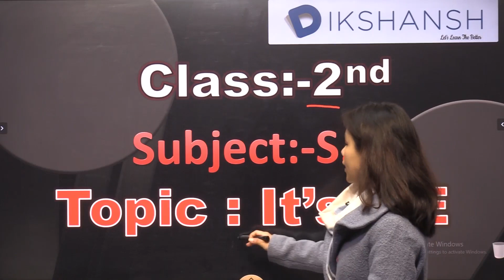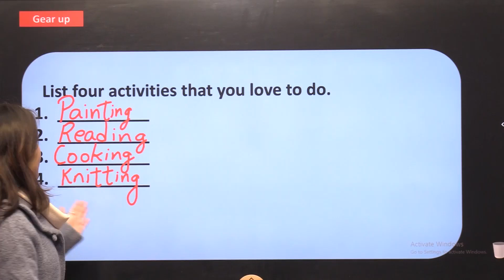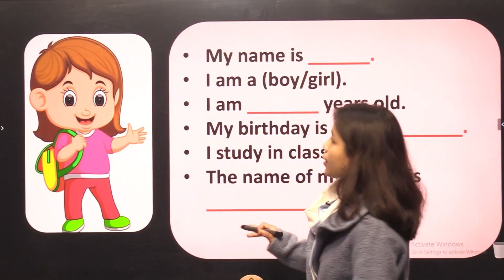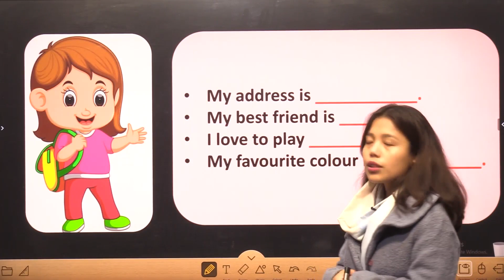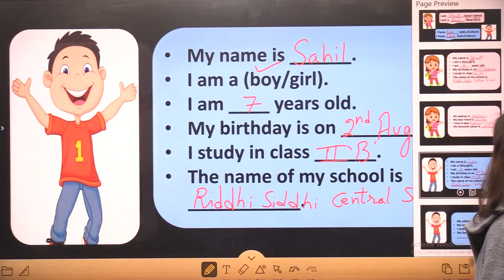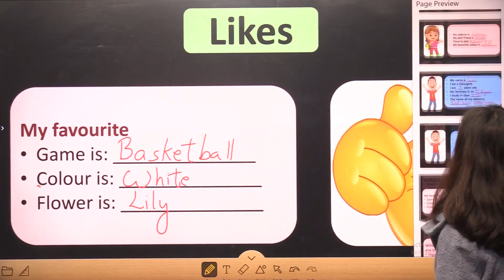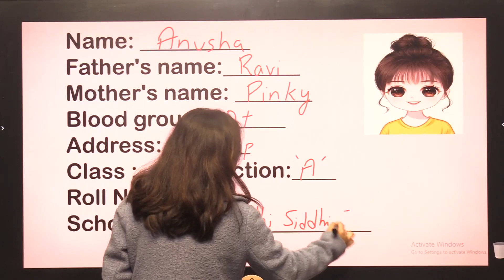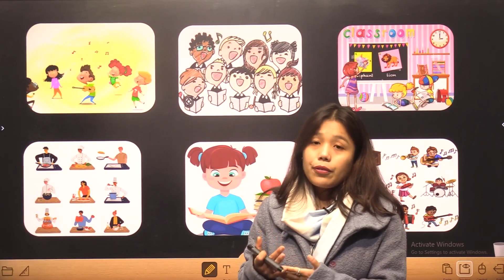Class 2 || SST || It's Me